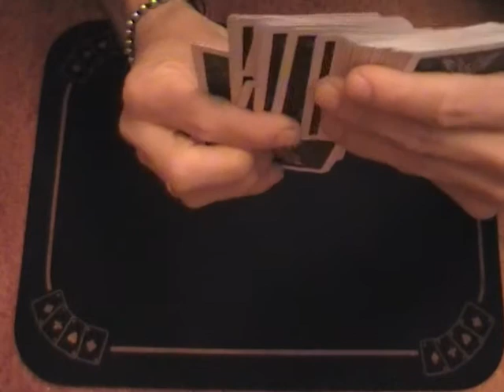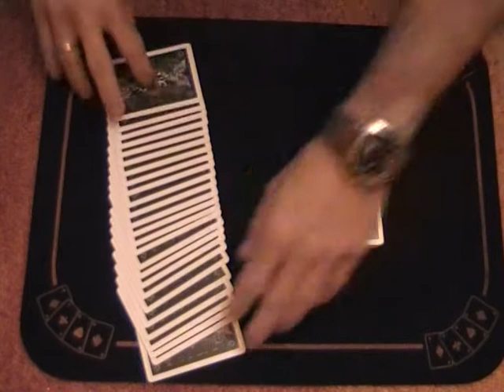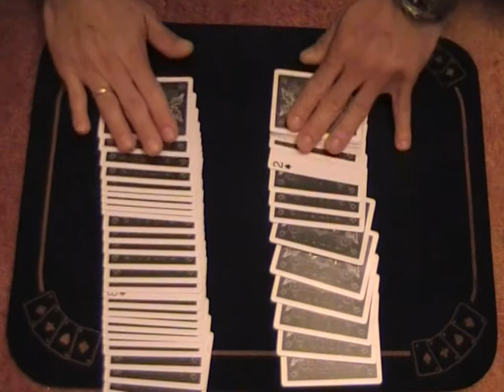Tributo a Zarrow.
Intentando juegos de magia. Esta es mi version de un juego de Manu Montes.